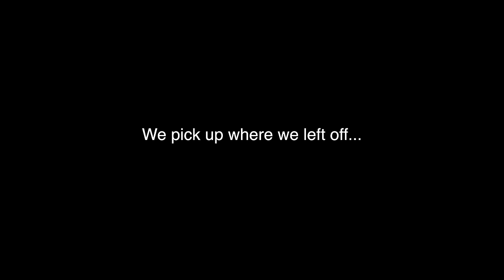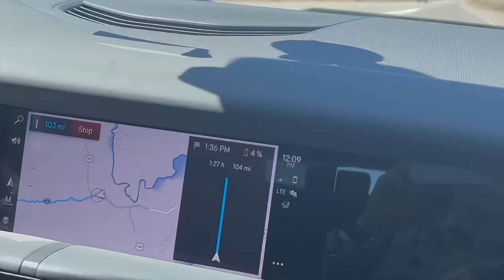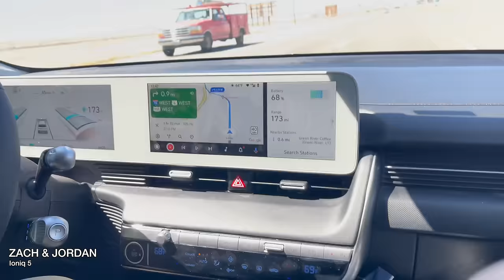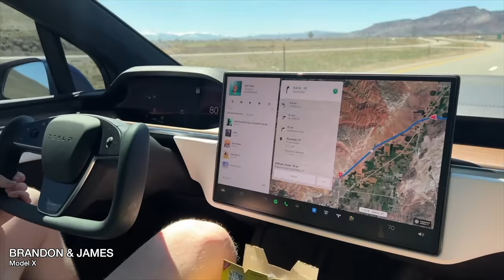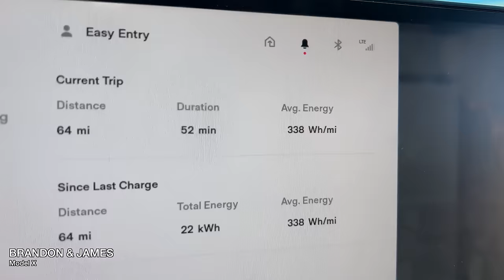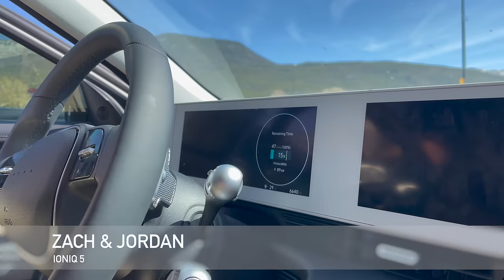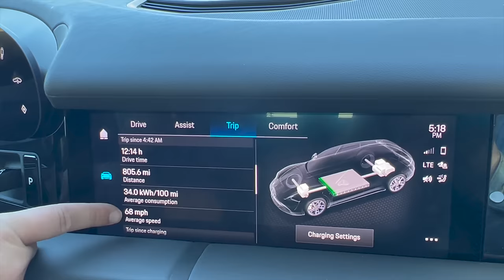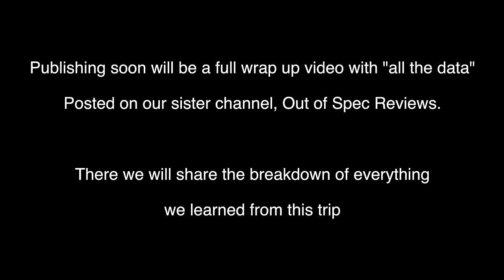Tesla vs CCS In The Race To Vegas! 5 Electric Cars Push The Charging Networks To The Max - Pt. 2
We're back for part 2 of the Race To Vegas! This is a challenge to find out if the Tesla Supercharger Network is faster than the public CCS networks, primarily Electrify America. Find out who wins between the Hyundai IONIQ 5, Porsche Taycan, Tesla Model 3, Ford Mustang Mach-E, and Tesla Model X.

We'll have a follow up video on @OutofSpecReviews with all of the data accumulated from the trip!